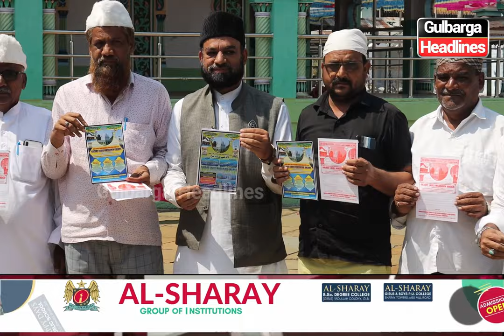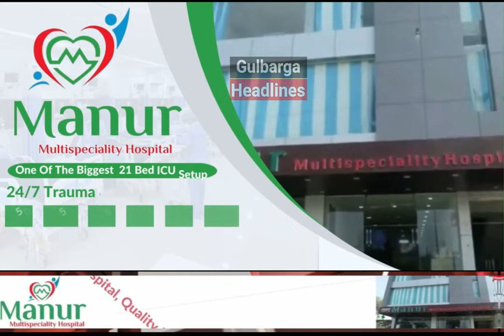Press Meet | 668th URS E Shareef Of Hzt Alauddin Ansari Ladle Mashaikh Ansari Rh Aland Shareef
Press Meet Regarding 668th URS E Shareef Of Hzt Alauddin Ansari Ladle Mashaikh Ansari Rh Aland Shareef 25th 26th & 27th Of Oct